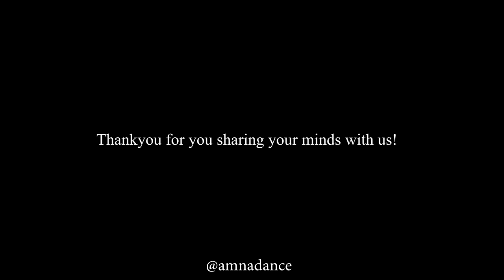What is something you are grateful for that you never noticed before?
We asked our students this question for the holiday season and were so impressed by what their hearts and mind chose to see and notice...

Learn dances step by step: visit AmnaDance.com, click on 'Instructional Videos'

AMNA All Around Dancer (AAD) Classes
Dance To Inspire (DTI) Stars

855-678-AMNA

Bollywood | Hip Hop |  Jazz | Latin
Dance School and Studios
Los Angeles County, Orange County and Inland Empire

[Most Class Videos are recorded from the mirror View. When practicing, do not reverse any Rights from Lefts. Just follow the video as if it is your mirror]